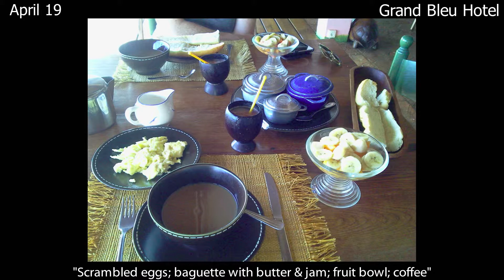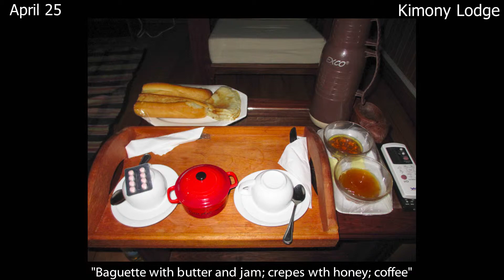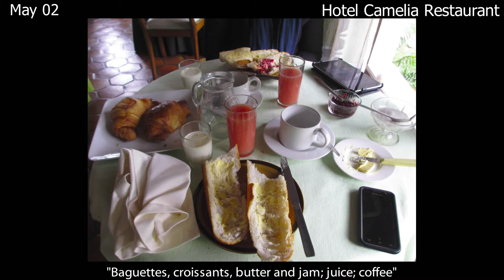Meals of Madagascar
We did not go to Madagascar for the food.  Still, some was quite good.